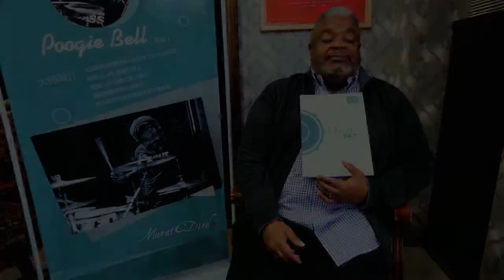Poogie Bell 点评视频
Master Class of Music Miles - Poogie Bell’s first China trip
Bell comment on books of Music Miles that edited by Mr Zhang --CTO of Music Miles